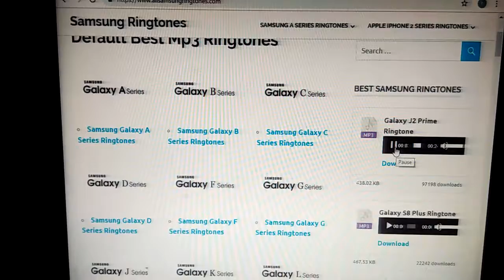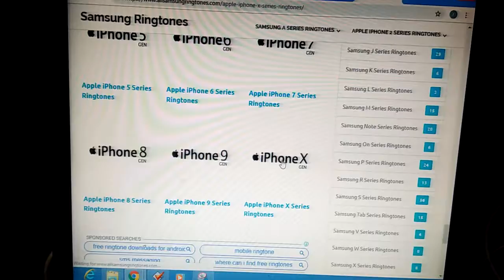AllSamsungRingtones iPhoneringtones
Download the Latest and Best Samsung Ringtones for free. Website from where you can get all Cool Samsung Ringtones. Not only Samsung Ringtones, you can get all SMS and Notification Ringtones for every Samsung Series.

AllSamsungRingtones.com, has recently launched "Apple Ringtones" on the demand of the audience. On this website you can directly download Official Ringtone, SMS Ringtone and Notification Ringtone of the selected device.

A Platform, that has your all Ringtones under one platform, you can get all New Samsung Ringtones, with all New Cool Sounds.

If you are tired of your Smartphone default ringtones, visit AllSamsungRingtones, to personalize your smartphone personality.